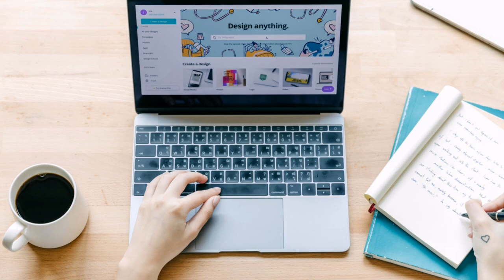Project 9 / Dance Music / FREE No Copyright Music And Video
Dance music is a genre of electronic music characterized by a strong, repetitive beat or rhythm designed primarily for dancing. It encompasses various subgenres such as house, techno, trance, EDM (Electronic Dance Music), dubstep, and more, each with its own distinct characteristics and influences.